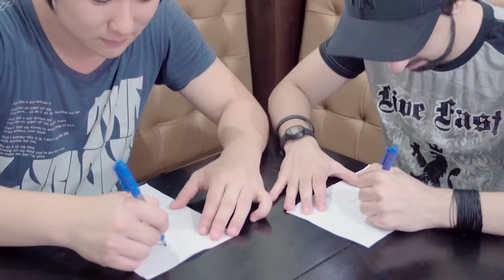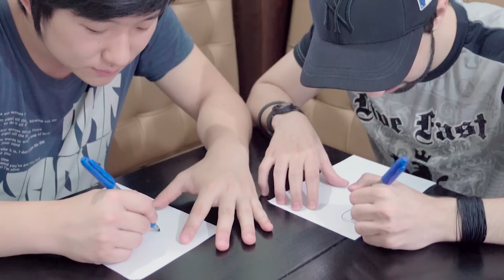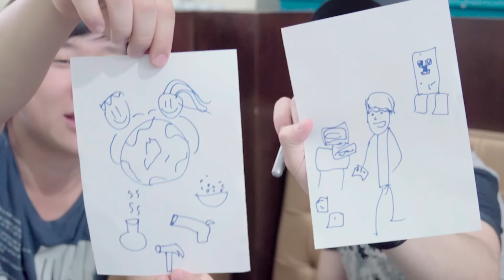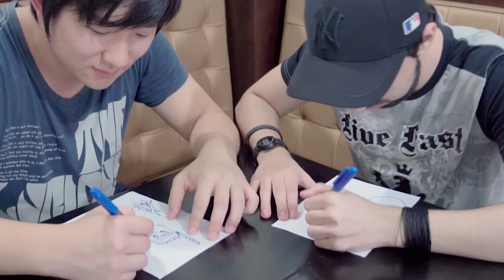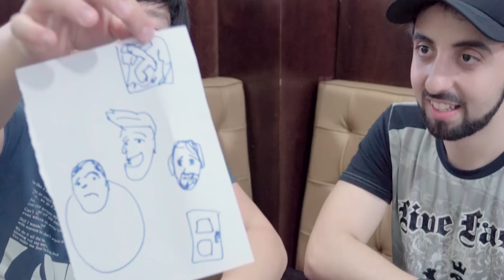DESENHANDO YOUTUBERS (ft. Zelune)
★ Desenhando Youtubers com Zelune do Zord TV. Não liguem para os desenhos ruins haha. Amo vocês.

INSTAGRAM: Pyong Lee (siga-me aqui também! :D)